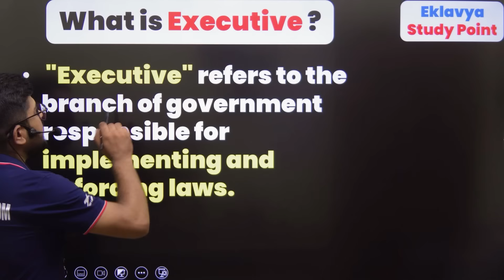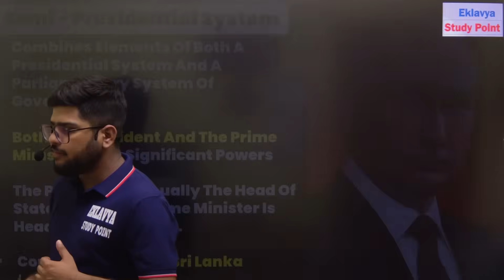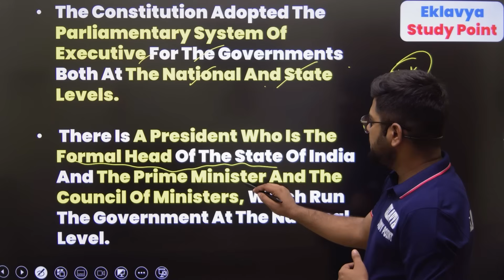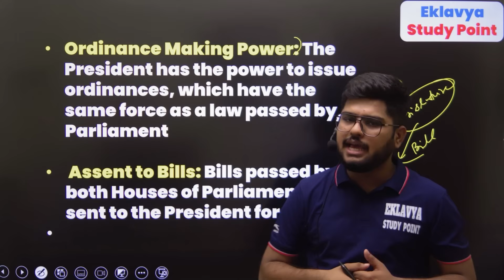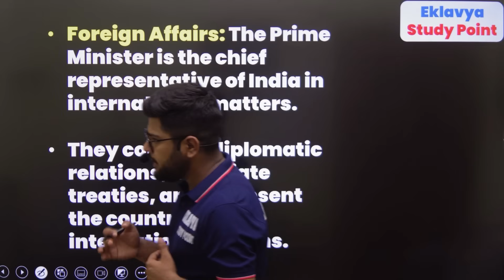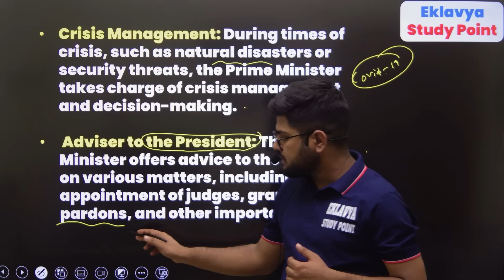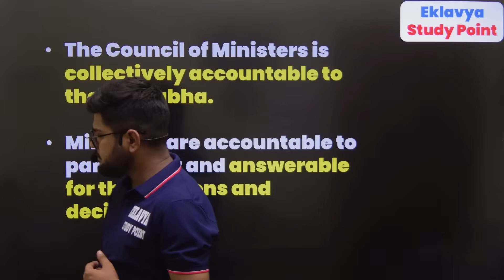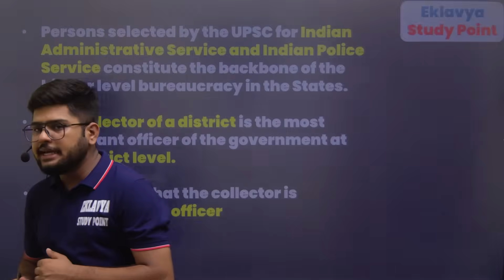Executive class 11 full chapter | 11th Political Science chapter 4 | Easy summary 2024-25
In today's video we are going to discuss the chapter Executive of class 11 political science in English

Dear Students in this video lecture we are going to learn class 11 political science
chapter  4 - Executive .

this video is according to new syllabus of CBSE Board 2024-25
and notes is according to NCERT latest syllabus .

प्रिय विद्यार्थियों इस वीडियो लेक्चर में हम Class 11th Political Science  ( NCERT ) का Chapter 4
 Executive  ( full chapter ) देखेंगे

KARYAPALIKA  chapter 4 class 11 political science

( BY - Sachin od  Sir )

1) what is an executive
2) types of executive
3) presidential system
4) semi presidential system
5) parliamentary system
6) permanent executive